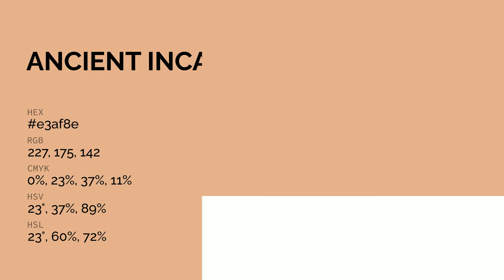Ancient Inca color e3af8e hex color - Orange color - Cool color e3af8e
What color is Ancient Inca ? e3af8e hex color - Orange color - Cool color e3af8e

Hex e3af8e Color Code is also known as Ancient Inca color.

Hex e3af8e Color code in RGB color code model is created after adding 89.02% red color, 68.63% green color and 55.69% blue color.
Hex e3af8e Color code in CMYK color (process color) code model is generated after subtraction of 0% cyan, 22% magenta, 37% yellow and 10% black.